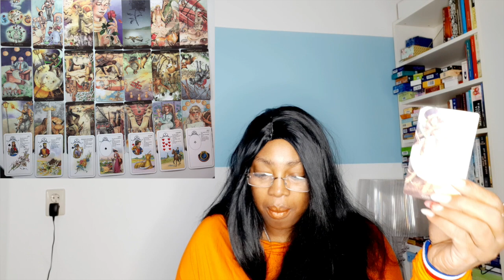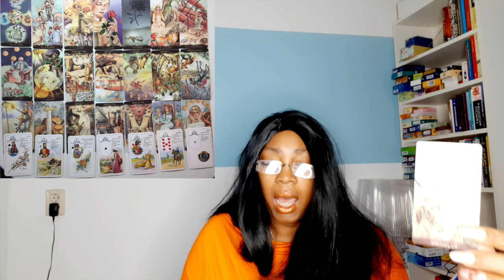ARIES Birthdays APRIL 05 11 Weekly Reading | Psychic Tarot Horoscope | Solar Year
00:00  Intro
00:19  ARIES SOLAR YEAR READING

Kathye